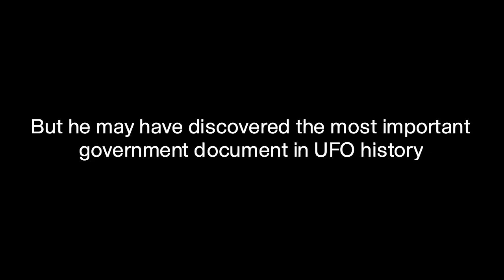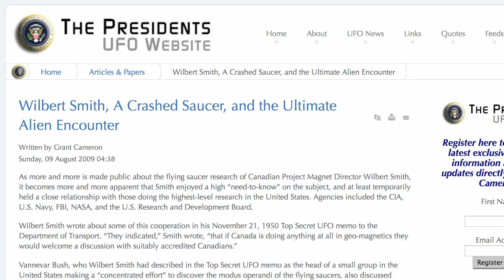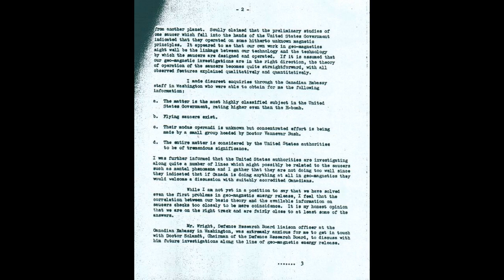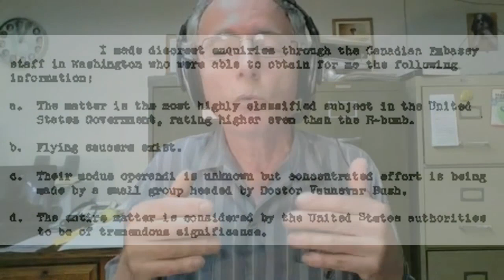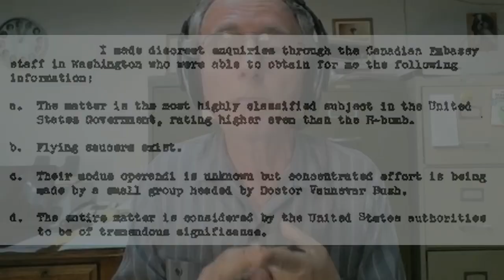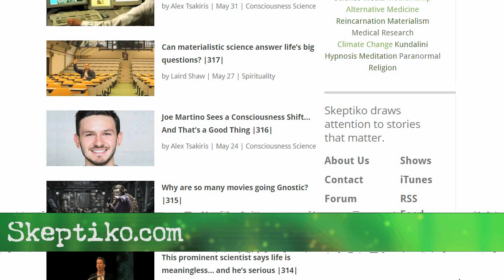Canada unknowingly releases most important UFO document ever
part 2: UFO researcher Grant Cameron has uncovered 100s of previously classified UFO documents pointing toward a UFO/consciousness link.

Skeptiko.com is the #1 podcast covering the science of human consciousness. We cover:
- Consciousness research and the ever expanding scientific understanding of who we are.
- Spirituality and the implications of new scientific discoveries.